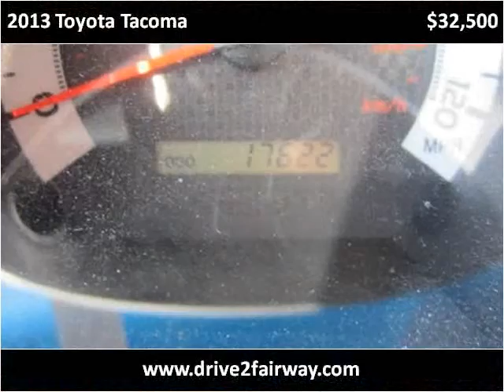2013 Toyota Tacoma Used Cars Salt Lake City UT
This 2013 Toyota Tacoma is available from Fairway Auto Sales.